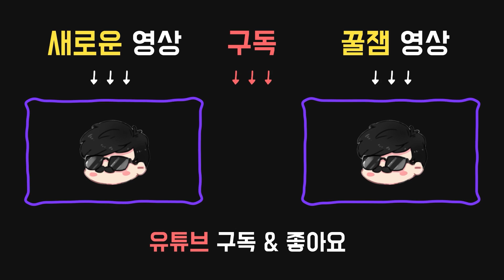흔한 사보엔딩? No! 이것이 사보타지다 - Dead by daylight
2020년 2월17일 방송입니다.

아이템:

●알렉스의 공구상자
내구도 130
수리 속도가 약간 빨라진다. (+10%)
파괴공작 능력이 활성화된다.
파괴공작의 속도가 적당히 빨라진다. (+15%)

애드온:

●쇠톱
공구상자를 이용한 파괴공작 속도가 적당히 증가한다. (+20%)

●와이어 스풀
공구상자에 내구도를 30 추가한다.

●6시 : 공감(EMPATHY)
64미터 / 96미터 / 128미터 내에 존재하는 부상한 상태나 빈사 상태 생존자의 오라를 볼 수 있다. 대상 생존자가 살인마와 직접 접촉한 동안에는 보이지 않는다.

●9시 : 탈출(BREAKOUT)
6미터 내에 살인마에게 붙잡힌 생존자가 있는 경우 이동 속도 증가 효과가 발동되어 7% 더 빨라지고, 붙잡힌 생존자의 몸부림 속도도 20% 더 빨라진다.